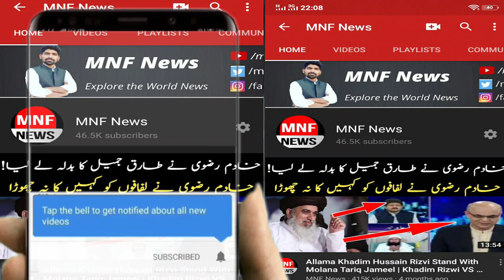Imran Khan Clear Message About Israeel And Mubashir luqman